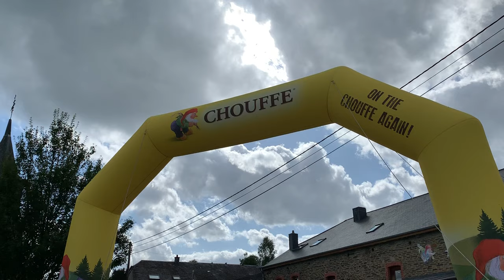ACHOUFFE 🇧🇪 | Immersion dans la grande choufferie 2019 🏄‍♀️🚀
🚀 Direction aujourd’hui pour un reportage en immersion à l’occasion de grande choufferie 2019 🏄‍♀️ 🍺 🇧🇪 Connaissez-vous ce breuvage ? 😉
• Pour votre santé, à consommer avec modération